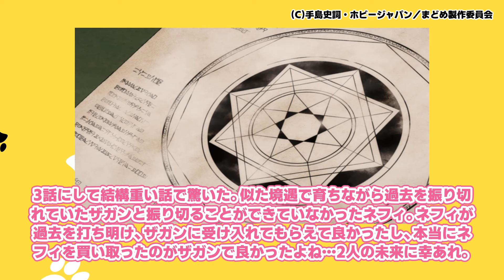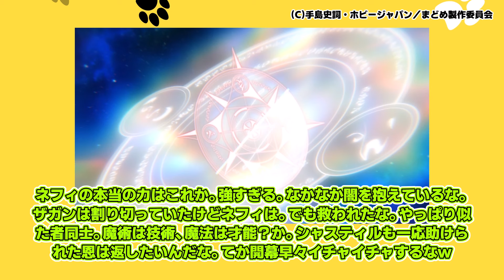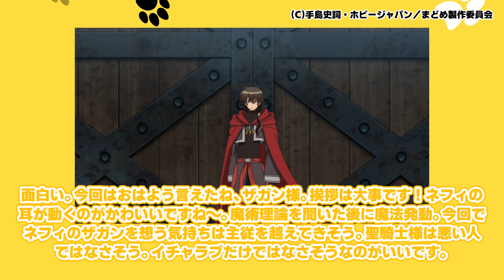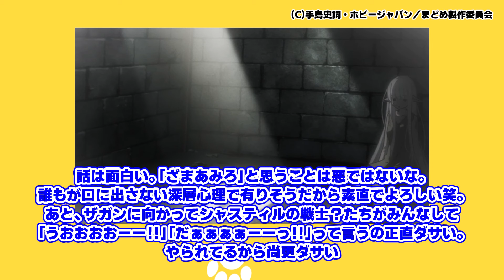【魔王の俺が奴隷エルフを嫁にしたんだが、どう愛でればいい？】第3話！今日の朝食は嫁を膝抱っこしながら食べさせあうぞ♪【普段おとなしい子ほど怒ると破壊的に恐ろしい】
今回お届けする動画は『魔王の俺が奴隷エルフを嫁にしたんだが、どう愛でればいい？』第3話『普段おとなしい子ほど怒ると破壊的に恐ろしい』の、ネットでのみなさんの反応集です。
嫁にしたつもりのザガンと、メイドにされたつもりのネフィの、それぞれの現状の境遇に対する認識の違いからとんでもないことになりました。
膝の上に抱っこして食べさせたり、仕返しに食べさせられたりで、冒頭しょっぱなから甘々なやりとりでした。
あいかわらずザガンがまだちゃんと感情を表現できてなくてモノローグで後悔とツッコミを入れるのが笑えます。
で、早速前回ラストの謎の教会勢力からの討伐隊ということでシャスティルさんが部下の騎士を連れてやってきました。
ただ、シャスティルさんはちゃんと助けられたザガンに恩を感じで悪いヤツじゃないと認識していたようで、穏便に済ませられるような案をコッソリ示してくれましたね。
死んだことにする、自体そもそもザガンの方で受け入れられない条件なわけでしたが……。で、それを見たネフィがブチ切れ、ヤバい力を見せてくれました。首輪は？と思ったんですが、この力はザガン達が使う魔術とは別の力で魔法っていうみたいです。（ややこしいなｗ）
ってことは、首輪ってあっても無くてもネフィの能力的には関係なかったってこと？まぁ、この力自体に対してトラウマもあるようでしたから、ネフィ本人も簡単に使えるわけじゃなかったんでしょうが。
と、いうわけで事情の説明をしあうことで、お互いのトラウマに触れることになり、また少し二人の距離が近付いたんではないでしょうか。

このチャンネルの動画は全て投稿者本人が自ら作成・編集しており、自動生成された動画や繰り返しの多い動画ではありません。
それぞれの動画は全く違う動画であり、各々が独立して別々の価値を持っています。

All videos on this channel are created and edited by the posters themselves, and are not automatically generated or repetitive videos.
Each video is completely different and each has its own value.

(C)手島史詞・ホビージャパン／まどめ製作委員会

キャスト
ザガン：小林裕介
ネフェリア(ネフィ)：市ノ瀬加那
シャスティル・リルクヴィスト：菱川花菜
バルバロス：谷山紀章
フォル：美坂朱音
ラーファエル・ヒュランデル：稲田徹
マニュエラ：伊藤彩沙
ナレーション：森川智之

★2024年春アニメのネットのみなさんの反応はコチラ！

そのうえで各権利所有者の方や第三者に対し不利益がないよう配慮して動画の制作をしておりますが、内容に問題がありましたら早急に対応いたしますので、各権利所有者ご本人様から連絡くださいますようお願いいたします。

使用素材
VOICEBOX:ずんだもん
VOICEBOX:四国めたん
VOICEBOX:春日部つむぎ
VOICEBOX:雨晴はう
VOICEBOX:玄野武宏
VOICEBOX:波音リツ
VOICEBOX:青山龍星
VOICEBOX:白上虎太郎
VOICEBOX:もち子さん
VOICEBOX:琴詠ニア